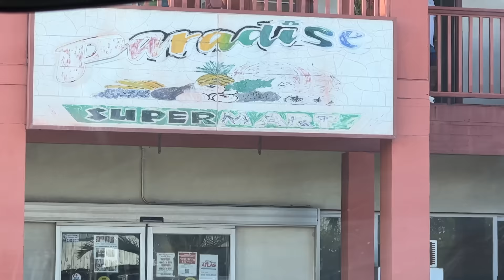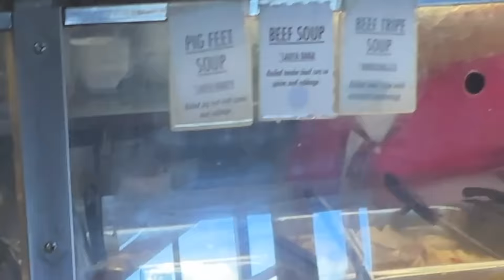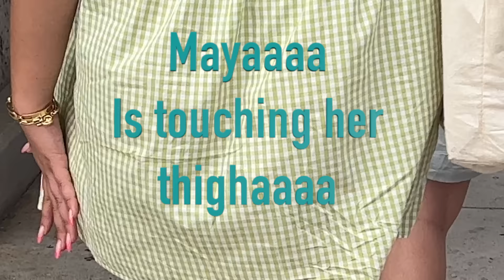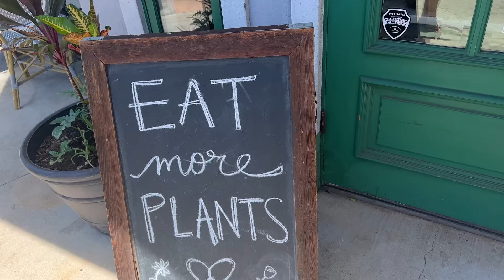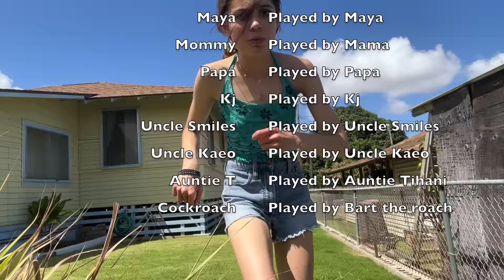Hawaii - We're Sorry!!!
Emmy and Maya's Maui vacation, Local Style!!!

XO,
Emmy